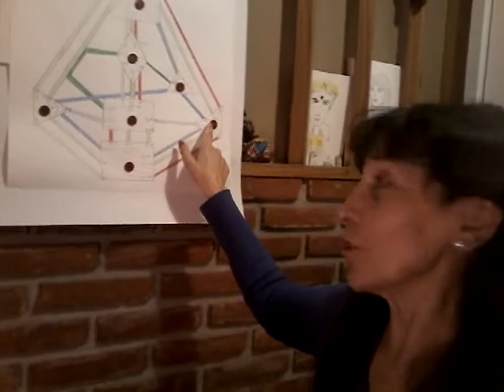Diseño Humano: Centro Sacral definido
Centro Sacral pintado o definido en Diseño Humano, astrología de avanzada.
Diseño Humano, Qimendunjia reencuentro de soles en facebook
Centro Tao ling